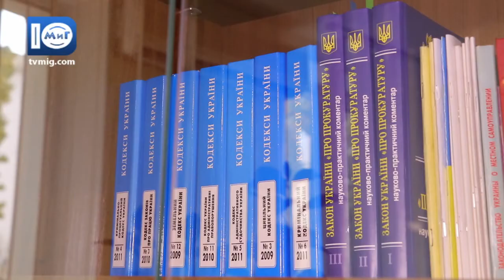Южненські новини від 23.10.2017